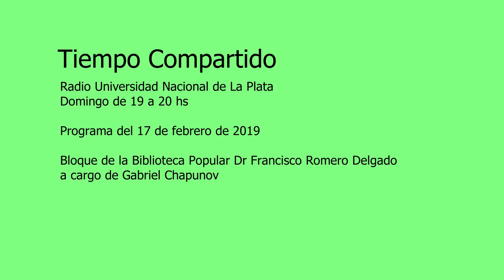Bloque de la "Biblioteca Popular Francisco Romero Delgado"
TIEMPO COMPARTIDO Programa de Radio Universidad Nacional de La Plata los domingos  a las 19 hs.
Espacio de la  "BIBLIOTECA POPULAR DR. FRANCISCO ROMERO DELGADO" por Gabriel Chapunov